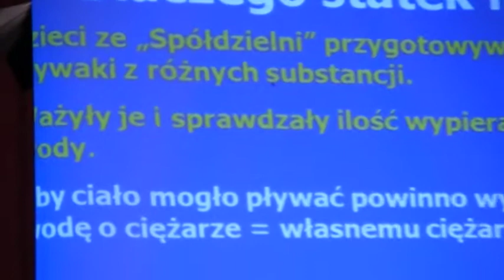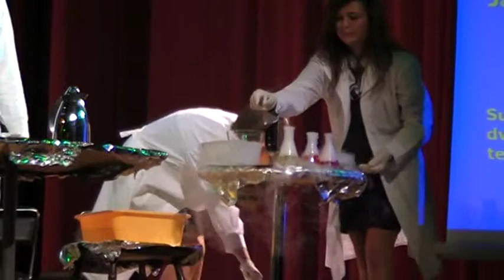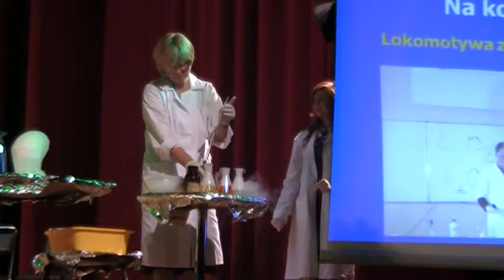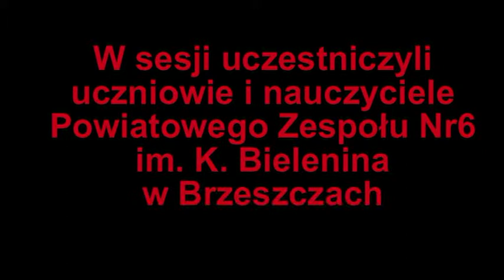"Życie i dokonania Marii Skłodowskiej- Curie" cz.2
Relacja z sesji naukowej poświęconej życiu i dokonaniom Marii Skłodowskiej- Curie, która odbyła się 23 września 2011 roku w Ośrodku Kultury w Brzeszczach